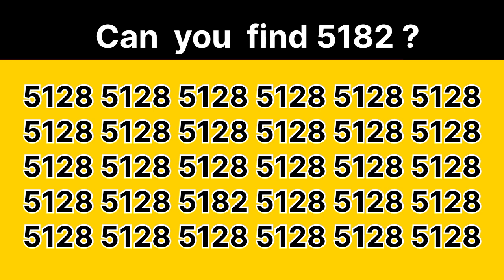Find the number"5182"